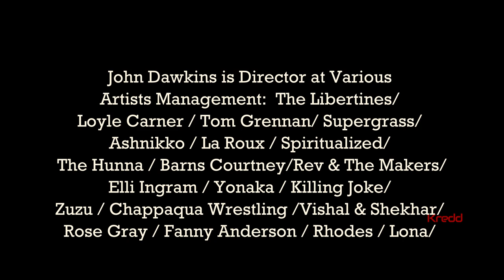Episode 11: Kredd talks with Music Manager, John Dawkins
Inspirations and culture 2:00
Start of career 11:30
The Enemy 13:30
Career after The Enemy 19:00
Various Artist Management approach 21:40
Revenue, live performance vs album purchase 26:20
Meeting & working with Tom 28:00
Zuzu 38:20
La Roux 43:20
Richard Ashcroft 50:25
Iconic Records 52:00

John Dawkins is Director at Various Artists Management.

In 2007, John was awarded an ambassadorship by his home city of Coventry for services to the city after the success platinum selling number 1 Enemy Album, ' We'll Live And Die In These Towns'. The Enemy sold over 1.5 million records, and have four top 10 albums.

Starting out as a tour manager in 2003 a gamble move to LA with no money saw a meteoric rise through the live touring arena working with several bands including:- Boy Kill Boy / Bloc Party /  Alexisonfire / NME tour / Warped Tour / Rise Against / Amen / The Bled / Converge and more.

Huge national club success was gained as owner of the midlands favourite club Rehab Warehouse in Coventry. It was voted recently the Guardians Club venue of the month having hosted - MK / Eats Everything / Hannah Wants / Pete Tong / and many more.

John is a lifelong suffering Coventry City season ticket holder.

Tom Grennan, Oh Please:

Tom Grennan, Lighting Matches:

The Enemy, We'll Live And Die in These Towns:

La Roux, Supervision:

La Roux, Trouble in Paradise:

Zuzu, How it Feels:

Exit Calm, The Future Isn't What It Used to Be:

The Enemy, You're Not Alone: